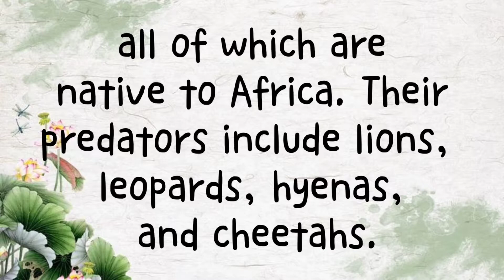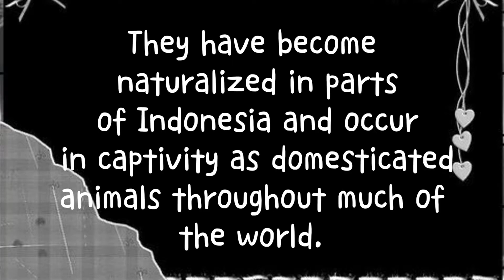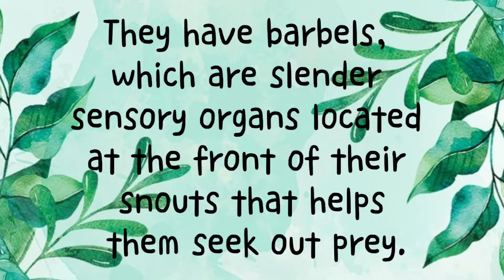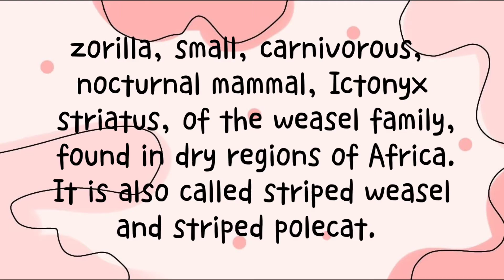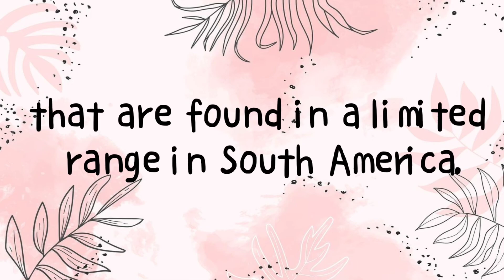knowing Z animals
How do you know about animals?

Unlike plants, which make their own food, animals feed themselves by eating plants or other animals. Animals can also sense what goes on around them. Their bodies allow them to move in reaction to their surroundings. They use their senses and movement to find food, mates, and safety.